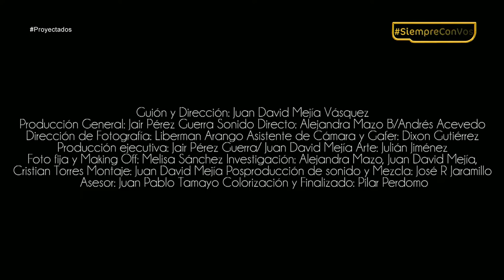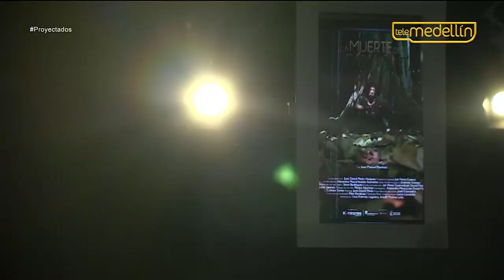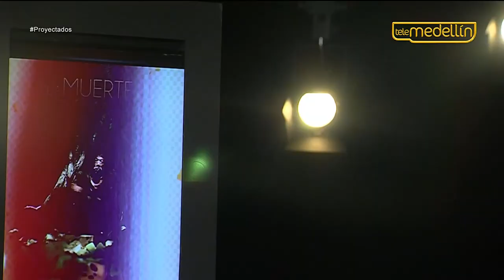La muerte del camajón - Juan David Mejía [Proyectados] Telemedellín